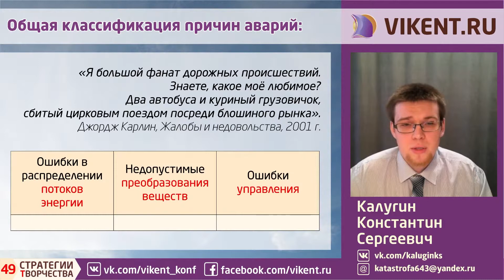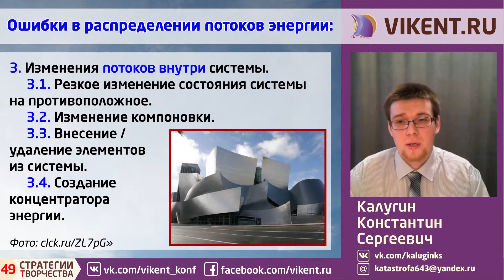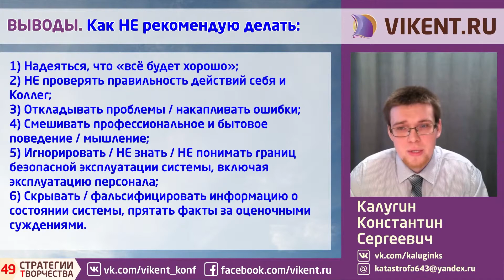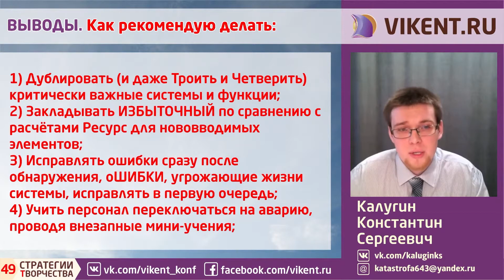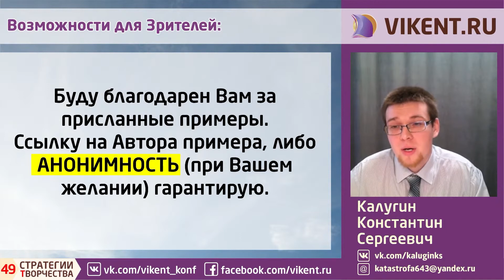СИЛЬНЫЕИДЕИ: ВЫЯВЛЕНИЕ ПРИЧИН АВАРИЙ и КАТАСТРОФ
Доклад Константина Сергеевича Калугина (г. Ижевск), который он прочитал на
49-й конференции «Стратегии творчества», прошедшей 19 декабря 2021 года

СИЛЬНЫЕ ИДЕИ: ВЫЯВЛЕНИЕ ПРИЧИН АВАРИЙ и КАТАСТРОФ

+ Полезные материалы по теме аварий и катастроф:

Диверсионный анализ / диверсионка Б.Л. Злотина

ЯНДЕКС_ДЗЕН:
Канал VIKENT.RU

ФЕЙСБУК:
Встречи и конференции проекта VIKENT.RU

Каждое третье воскресенье месяца – принципиально бесплатная (!) онлайн-консультация всех желающих по более чем 400-м направлениям креативной деятельности, в том числе о сильных идеях, выявлении причин аварий, крушений
и катастроф: